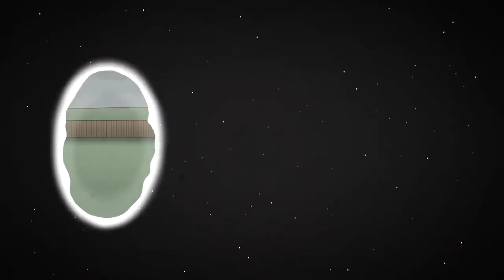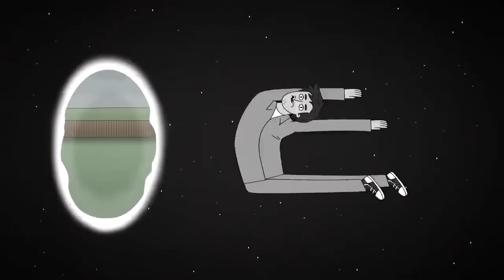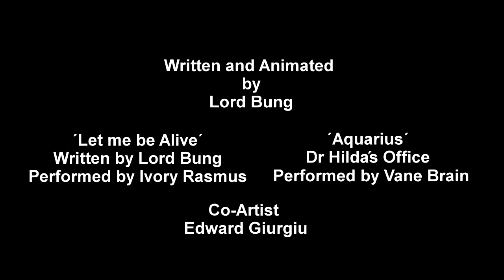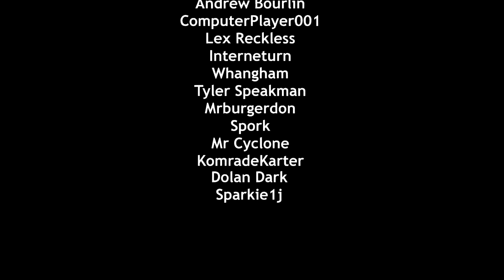Confinement Ep5 - The Swordsman (Reupload)